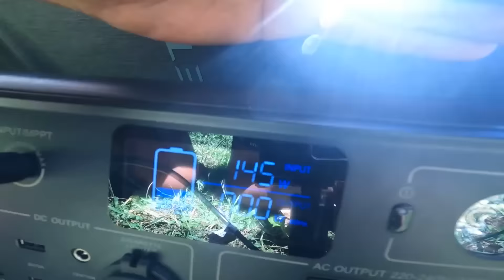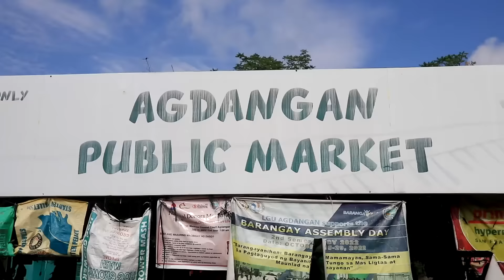VAN LIFE & COOKING CRABS | Philippines Smallest Camper Van